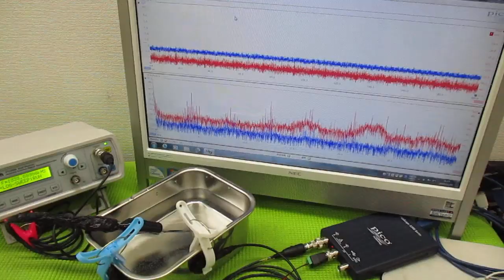オリジナル超音波システムの開発技術 ultrasonic-labo